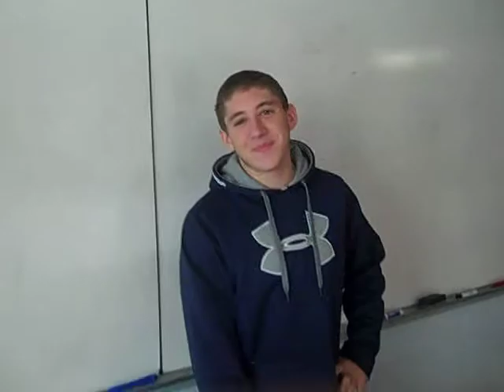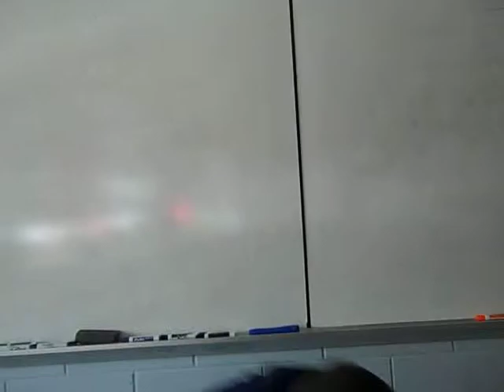drew and cam english thing